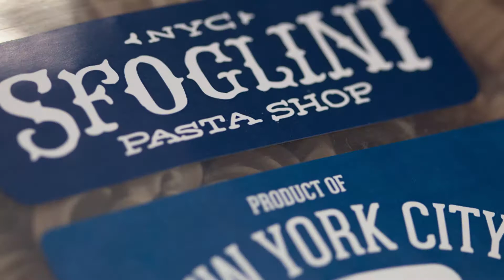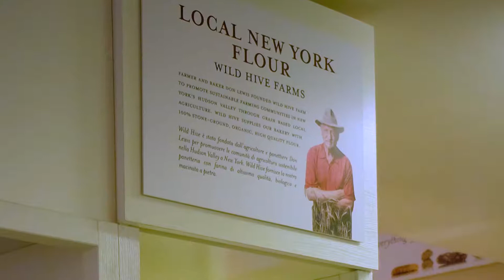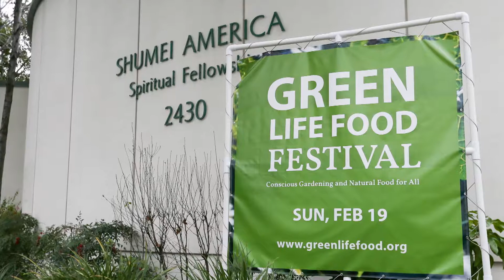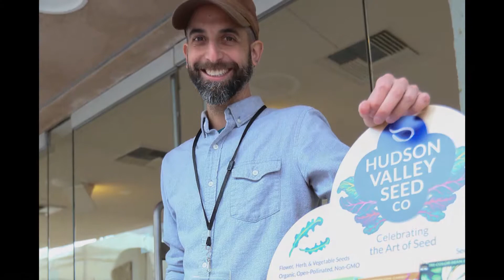Natural Agriculture on Every Table 自然農法を全ての食卓に